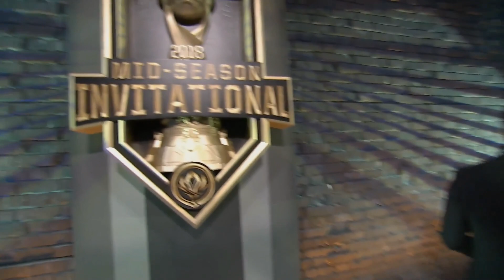KZ vs FNC | 2018 MSI Csoportkör 2. Nap 1. Mérkőzés